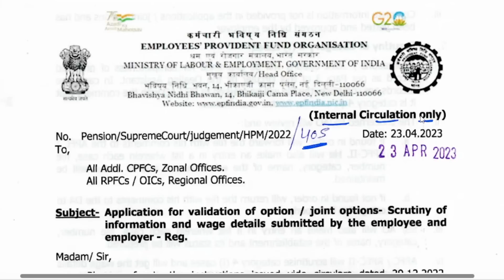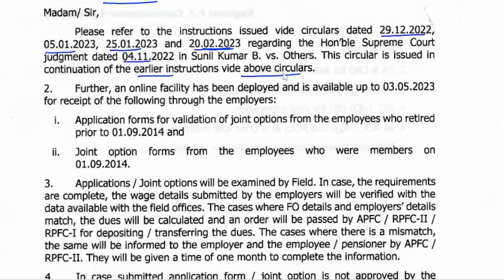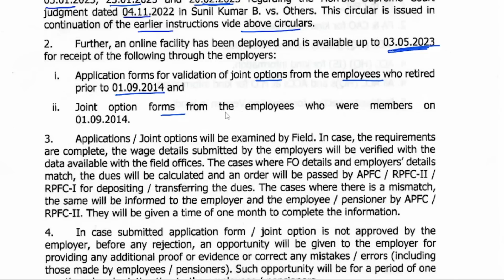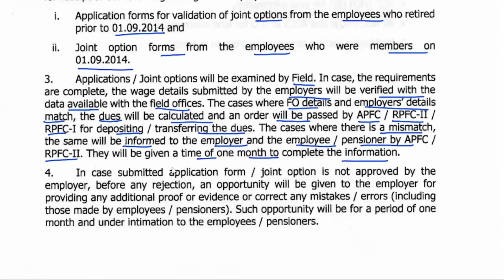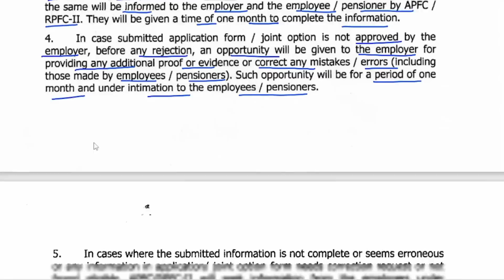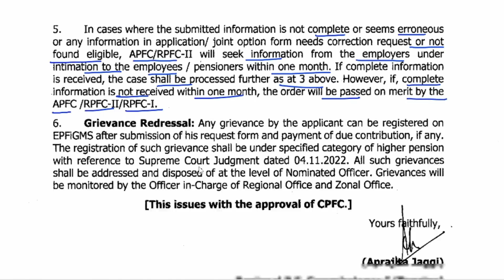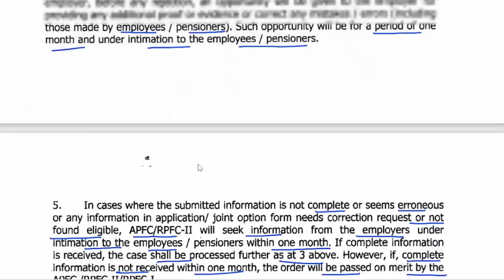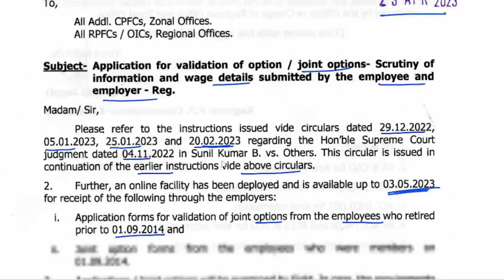EPFO's Latest Circular on Application Corrections and Due Payments | EPS 95 Latest News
Attention all members of the Employees' Provident Fund Organization (EPFO) in India! In this breaking news video, we cover not one but two important topics affecting EPFO members: application corrections and due payments, as well as the latest updates on the EPS 95 pension scheme.

We'll start by discussing the key updates from the latest circular issued by the EPFO on application corrections and due payments. We'll explain how to correct errors in your pension application, the deadline for doing so, and the new rules around due payments for EPFO members.

But that's not all! We'll also cover the latest news on the EPS 95 pension scheme, including changes to contribution rates and benefits for members. We'll explain how these updates could affect your pension payouts and what you need to know to stay informed.

Whether you're a current or past member of the EPFO, or just interested in staying up-to-date on pension scheme news in India, this video is for you.

Watch this playlist of EPF Higher Pension. It will help you to decide whether to opt for it or not ?

भारत में कर्मचारी भविष्य निधि संगठन (EPFO) के सदस्य हो? तो आपको EPFO द्वारा जारी नवीनतम सर्कुलर के बारे में जानने की आवश्यकता है। इस सर्कुलर में आवेदन सुधार और भुगतान से संबंधित कुछ महत्वपूर्ण अपडेट हुए हैं, जो EPFO सदस्यों के लिए महत्वपूर्ण हैं।

इस वीडियो में हम सर्कुलर से संबंधित मुख्य अपडेट और इसके मतलब पर चर्चा करेंगे। हम आपको बताएंगे कि आप अपने पेंशन आवेदन में त्रुटियों को कैसे सुधार सकते हैं, इसकी अंतिम तिथि क्या है और समय पर सुधार न करने के परिणाम क्या होंगे।

हम EPS 95 पेंशन योजना पर नवीनतम समाचार भी देखेंगे, जिसमें सदस्यों के लिए योगदान दर और लाभों में परिवर्तन हुए हैं। हम बताएंगे कि इन अपडेट्स से आपके पेंशन के भुगतान पर कैसे असर पड़ेगा और आपको सूचित रहने के लिए आवश्यक क्या है।

Joint application form
Online application form
EPF pension scheme
EPF contribution
EPF account
Retirement planning
Pension benefits
Retirement savings
Indian pension system
Financial planning
Retirement fund
Employee provident fund
Provident fund scheme
Indian government scheme
EPF Pension
Retirement Planning
Pension Benefits
EPF Savings
Financial Planning
EPF India
EPF Benefits
Higher Pension
EPF Updates
EPF Eligibility
Pension Scheme for Employees
EPF Rules and Regulations
EPF Explained
EPF and Pension Planning
New Pension Scheme
EPS 95 Latest Circular Update

My Graphics Drawing Tablet
My Tripod
My Microphone
My Laptop